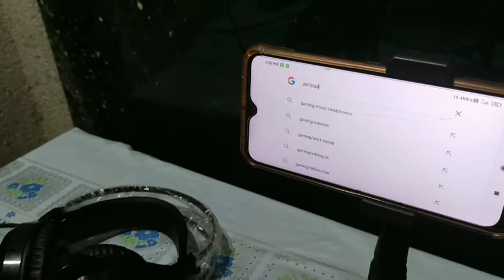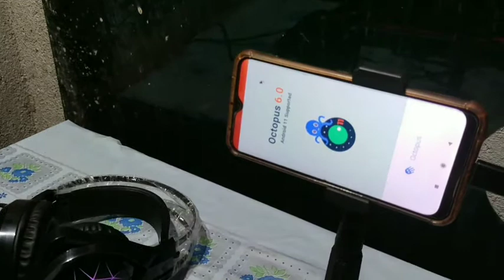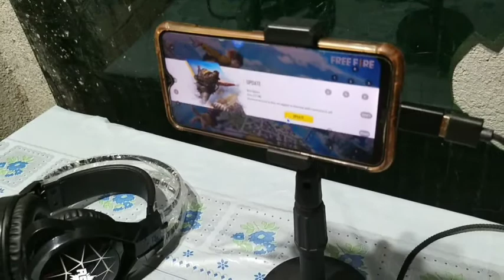ki bhabe mobile keyboard mouse Lagi Hai game Khel Mein 29 October 2021